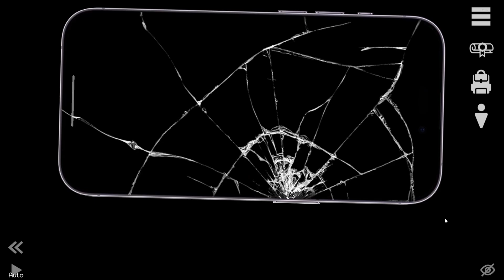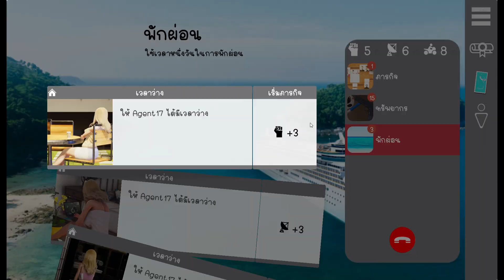Agent17 #13 ครูใหญ่จะทำอะไรรูบี้